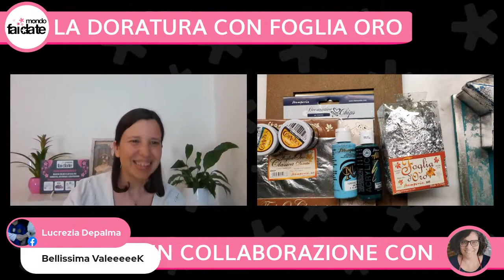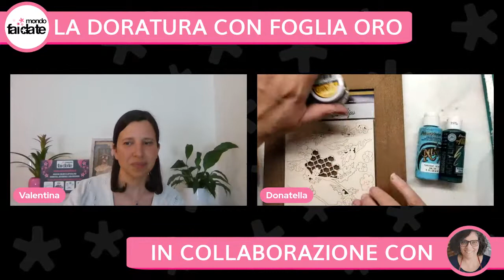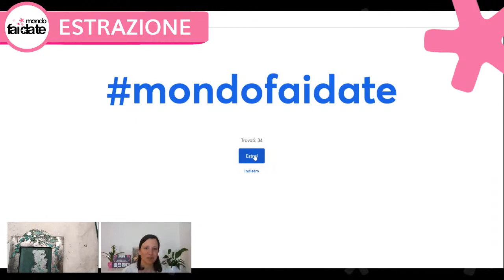La Doratura con Foglia Oro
Scopriamo come utilizzare al meglio la Foglia Oro per realizzare bellissime dorature! 🤩
In collaborazione con Donatella Russo Decoromania, dimostratrice @Stamperiainternational.